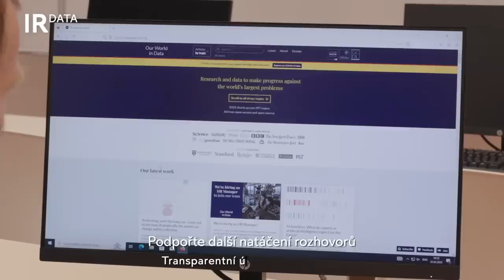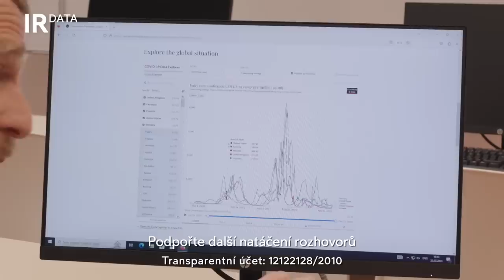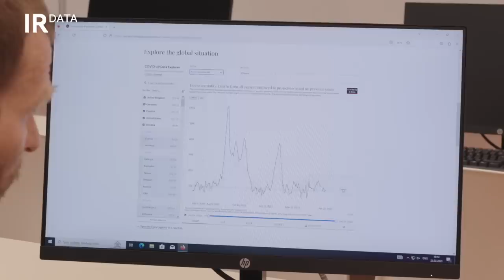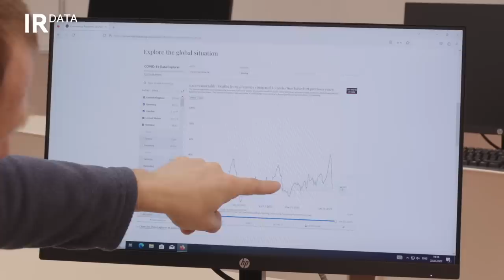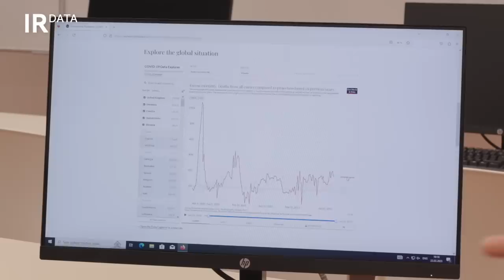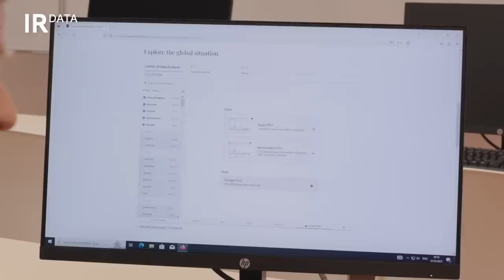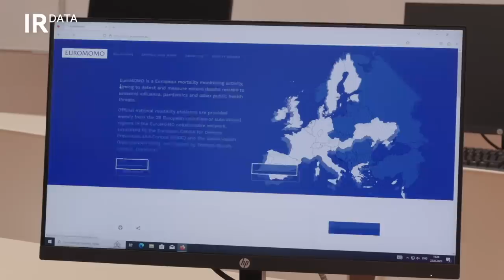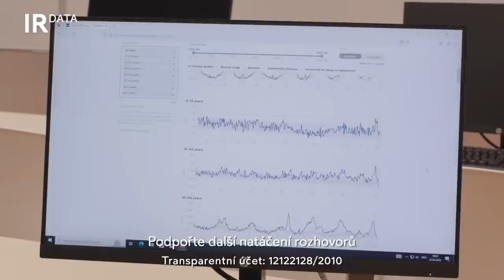Data nadměrných úmrtí ve světě | Tomáš Fürst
❗️DATA INOVACE REPUBLIKY 🇨🇿🌍🇩🇪Co například vidíme na německých datech, že největší nadúmrtnost Německo nemělo během pandemie, ale nyní během prosince 2022. Největší nadměrná úmrtí v Německu jsou až po době covidové, kdy o nemoci ani žádných číslech v médiích vůbec neslyšíme. Zde v číslech jasně vidíme vývoj úmrtí v posledních třech letech, kdy čísla klesají do záporu, ale najednou kolem dubna 2022 začínají data o nadúmrtí růst a rostou, rostou, rostou, kdy najednou nevidíme žádný zákmit do záporu. Čísla nadúmrtí vyrostou až vyrostou na nejvyšší čísla od začátku epidemie koncem roku 2022.

Jaká jsou data nadměrných úmrtí ve světě? Kde najde oficiální data? Proč média mlčí? Proč se nekomunikuje další vlna epidemie? Co říkají oficiální data? Proč více umírají mladí lidé? Jaká data budeme sledovat? Proč je důležité hlídat ověřená data? Více již brzo na @InovaceRepubliky 🙏 Prosíme, podpořte nás v další tvorbě, natáčení rozhovorů a vzniku Studia IR. Číslo účtu: 12122128/2010.

Co nám říkají oficiální evropská data? Co ukazují data z jednotlivých vln covidové situace? Co ukazují data ke "čtvrté vlně" pandemie? Proč informace na konci roku 2022 nekomunikovala Česká televize? "Co je velice varující jsou tyhle data. Tohle jsou mladí lidé, kteří nemají umírat. Vidíme na datech, že mladí lidé během covidovédoby neumírali, ale teď v datech vidíme, že umírají. Jde o věkovou skupinu lidí 15 let až 40 let? Jak je to s nadměným úmrtím mladých lidí? Proč neprobíhá odborná diskuze nad daty? Jakým datům se budeme věnovat?

Natočeno 22. února 2023 v Olomouci 💫🇨🇿 Podpořte přípravu rozhovorů na Inovace Republiky a přípravy video obsahu "vize z krize". Rádi bychom také natáčeli další série rozhovoru ve stylu moderovaného "dialogu protistran" ke stále více polarizované společnosti.
Číslo transparentního účtu: 12122128/2010. Do poznámky napište “DAR”.

OFICIÁLNÍ DATA: EuroMOMO is a European mortality monitoring activity, aiming to detect and measure excess deaths related to seasonal influenza, pandemics and other public health threats.

Official national mortality statistics are provided weekly from the 28 European countries or subnational regions in the EuroMOMO collaborative network, supported by the European Centre for Disease Prevention and Control (ECDC) and the World Health Organization (WHO), and hosted by Statens Serum Institut, Denmark.